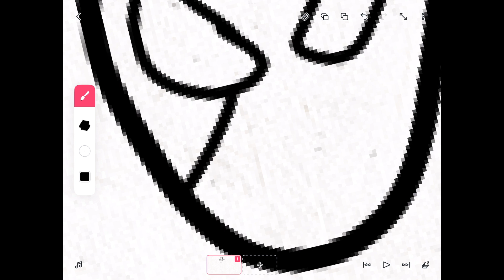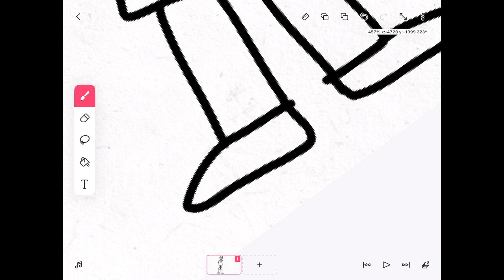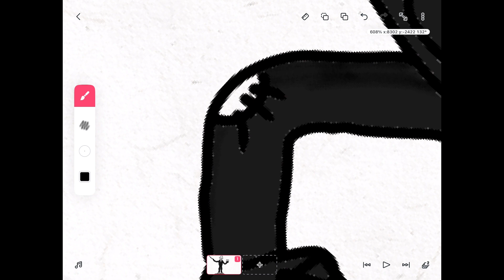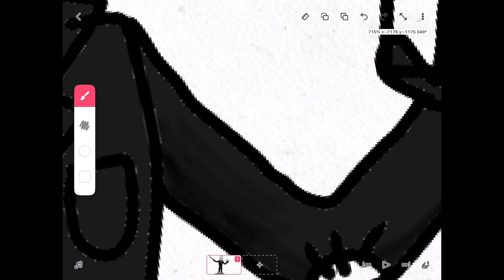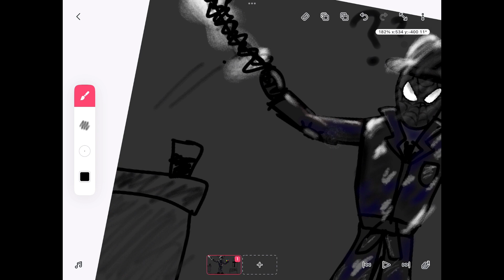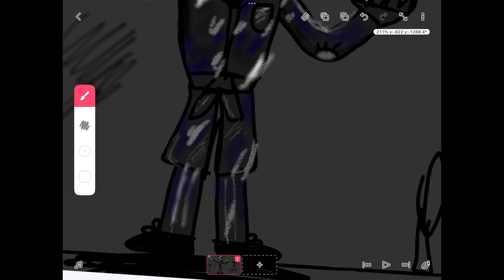Embrace the Shadows: Drawing Spider-Man Noir!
Drawing Spiderman-Noir but this time I didn't do any tracing. This is shorter video but its still amazing.